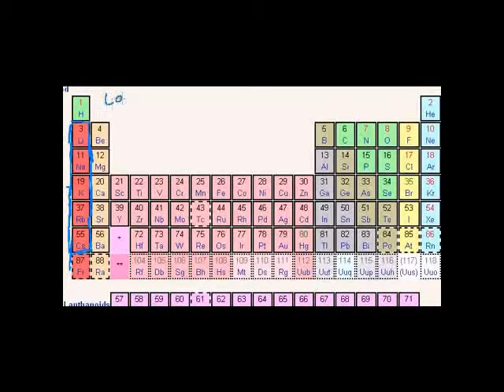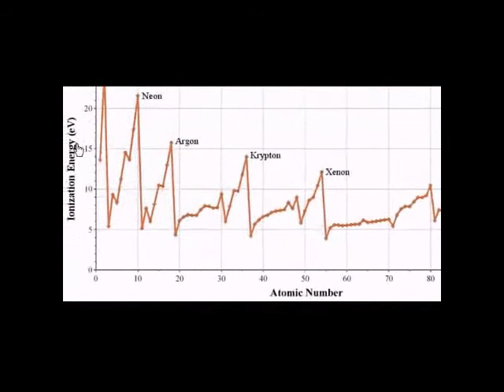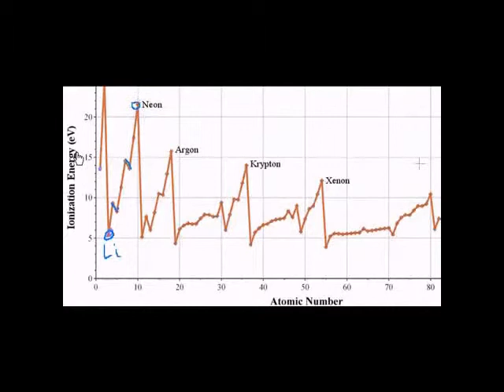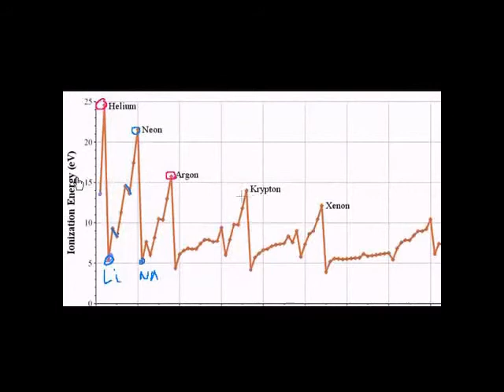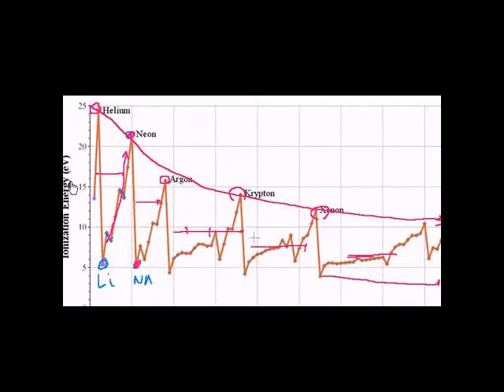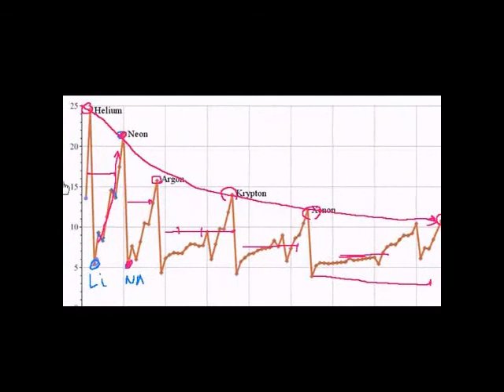Periodic Table Trends: Ionization Energy Swahili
What an ion is. Using the periodic table to understand how difficult it is to ionize an atom.